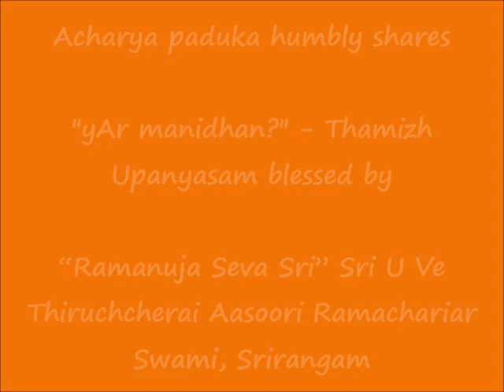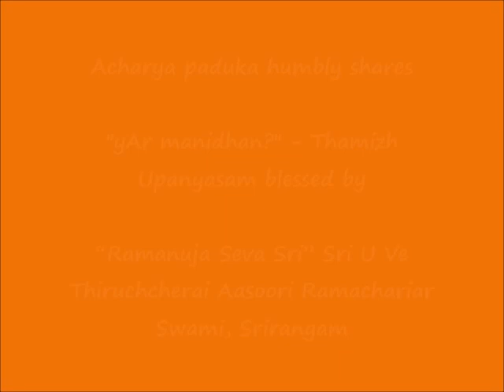01 - யார் மனிதன் ? (yAr manidhan?) - Thamizh Upanyasam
Sri:
Srimathe Srinivasa Mahadesikaya Nama:
Srimathe Srinivasa Gopala Mahadesikaya Nama:

Adiyen. Acharya Paduka humbly shares யார் மனிதன் ? (yAr manidhan?) upanyasam blessed by “Ramanuja Seva Sri” Sri U Ve Thiruchcherai Aasoori Ramachariar Swami, Srirangam.